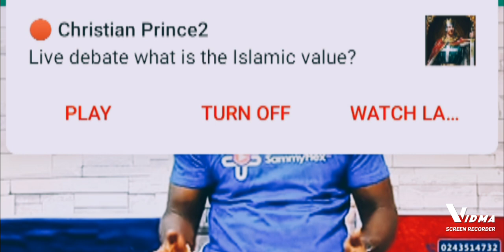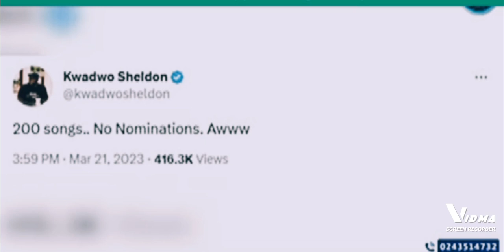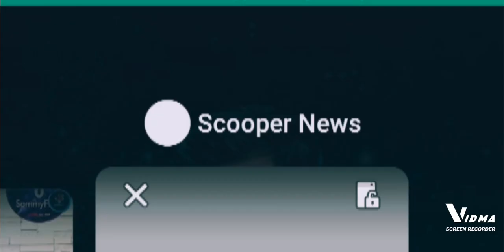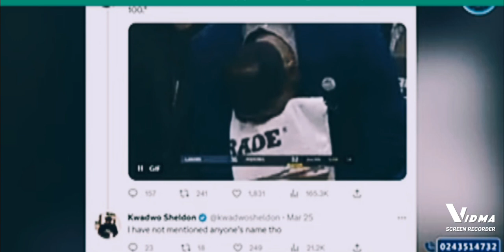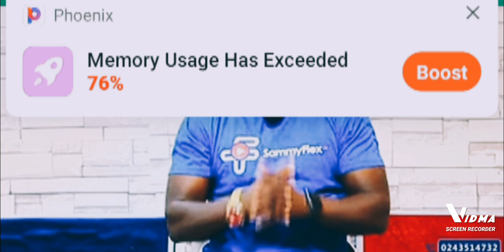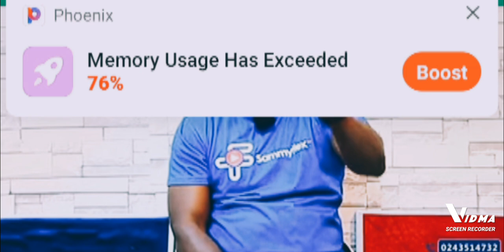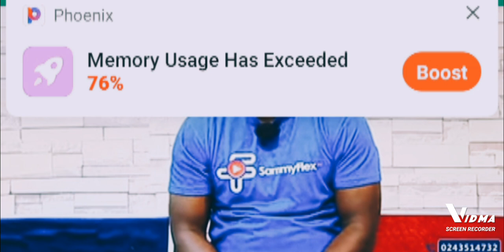Sammy flex Schoolled Kwadwo Sheldon on Mocking shatta wale on his new tweets#shattawale